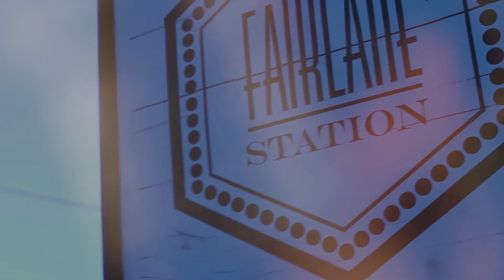All Alone by The Sons of Otis Malone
Producer & Director
Murray Williams @MurDog

Sound
Jason Miller @Red_Barn_Studio

Cameras
Bryan Fittin @i_b_fittin
Philip Thomas @NovoStudio
Murray Williams @MurDog

Editor
Murray Williams @MurDog

If your band is in the Northwest Arkansas area or is coming through on tour and would like to be featured on Red Barn Studio Live Sessions, send us a message on twitter @Red_Barn_Studio.